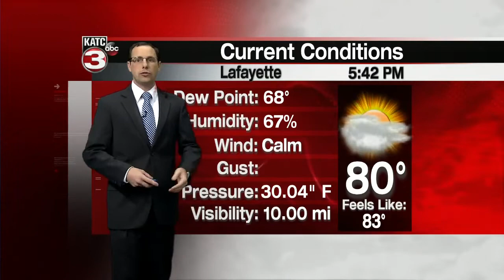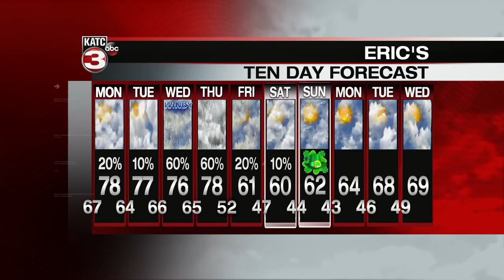Eric's Sunday 5:30pm Weather Forecast